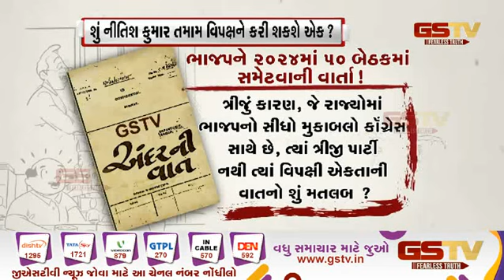અંદરની વાત : જુઓ અમારી ખાસ રજૂઆત | Gstv Gujarati News